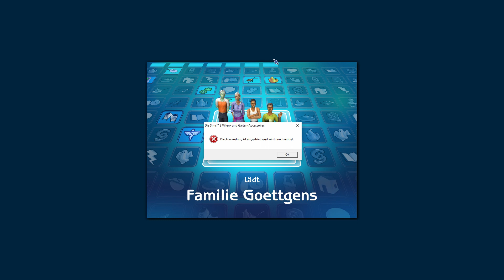#222 Abschied - Sims 2 Let's Play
Abschied vom derzeitigen Sims 2 Let's Play. Leider kommen zu viele Fehler auf, die ich nicht weiß zu beheben. Wir sehen uns beim nächsten Sims 2 Let's Play!